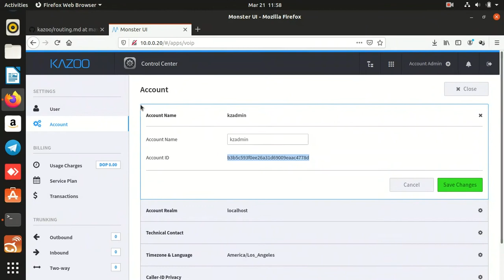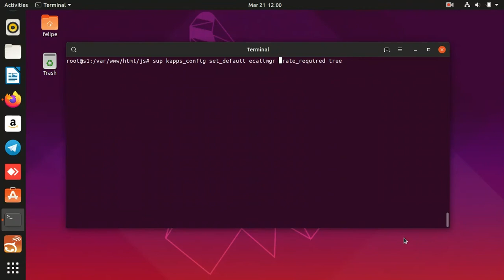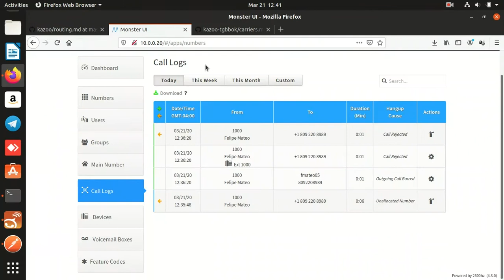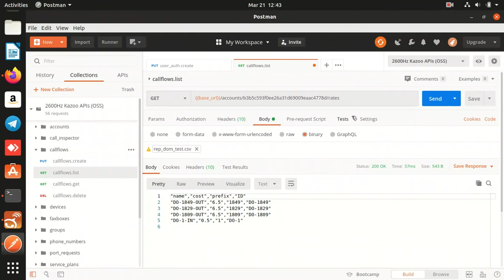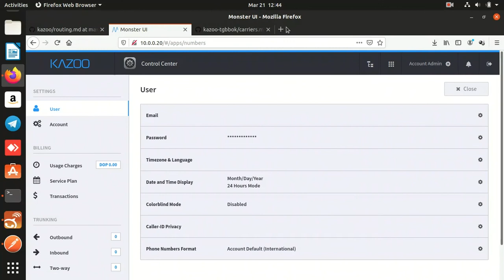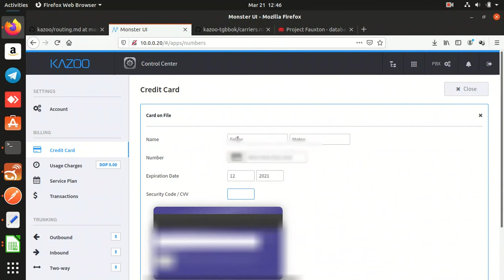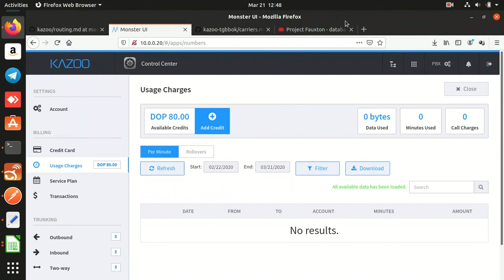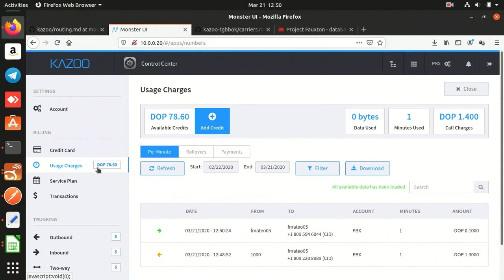[VoIP] Configuring billing on Kazoo / Configurando Facturacion en Kazoo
Here we describe about enabling billing on Kazoo VoIP Platform. It includes per-minute rates and also braintree configuration  (sandbox mode for testing) for credit card management.

Before uploading rates document, we were not able to make outbound  and inbound calls. We must upload rates with the prefix match to be billed and to make successful calls.

En este video mostramos como configurar facturacion en la plataforma Kazoo VoIP. Este incluye tarifas por minuto y a su vez configuracion de Braintree para manejo de Tarjeta de Credito (en modo de prueba o sandbox)

Antes de adicionar el documento de las tarifas no era posible hacer llamadas salientes ni entrantes, debido al bloqueo.  Teniamos que subir las tarifas con los prefijos de marcado para poder facturar y hacer llamadas.